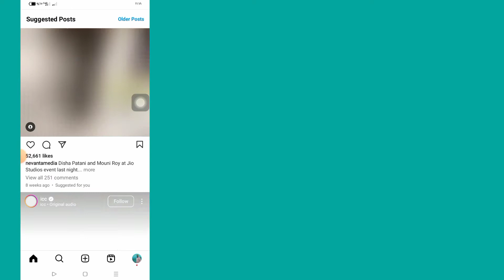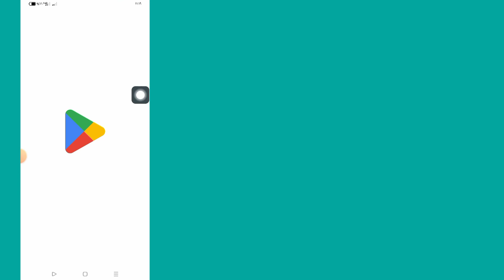كيفية إصلاح مشكلة وضع ملء الشاشة في Instagram (2023) | إصلاح ملء الشاشة لا يعمل على Instagram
سأريكم في هذا الفيديو
 كيفية إصلاح مشكلة وضع ملء الشاشة في Instagram (2023)

 إذا كنت تريد إصلاح وضع ملء الشاشة لا يعمل على Instagram ، فاستمر في مشاهدة الفيديو حتى النهاية ، إنها عملية بسيطة وسهلة للغاية.